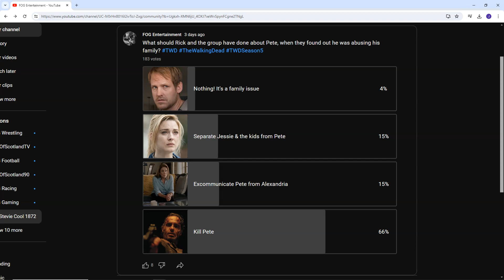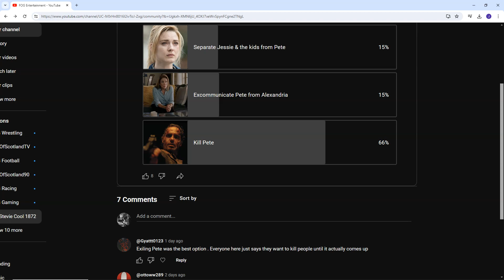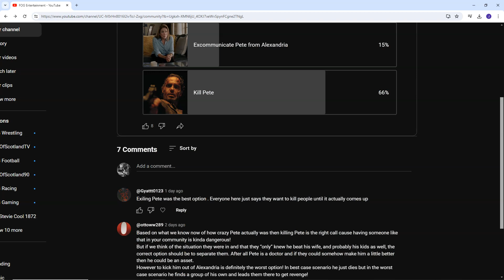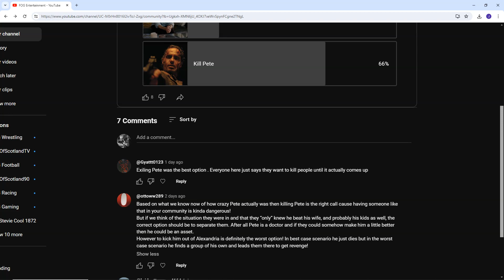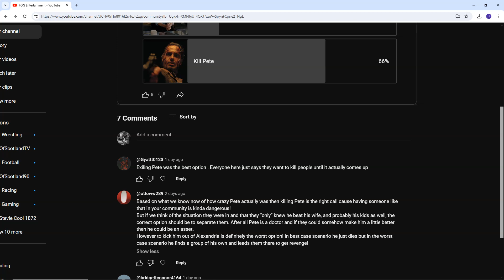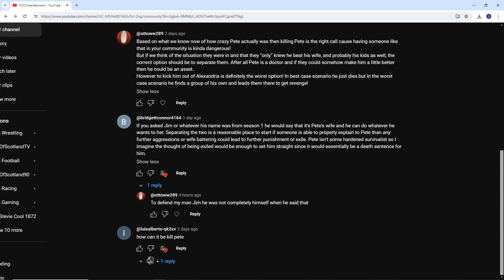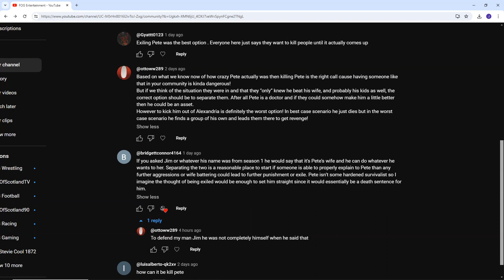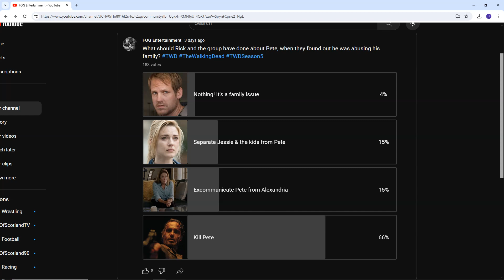WHAT SHOULD THE GROUP HAVE DONE ABOUT PETE AND HIS TREATMENT OF JESSIE? THE WALKING DEAD SEASON 5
PROBLEM PETE?

HOW DO THE GROUP FIX IT?